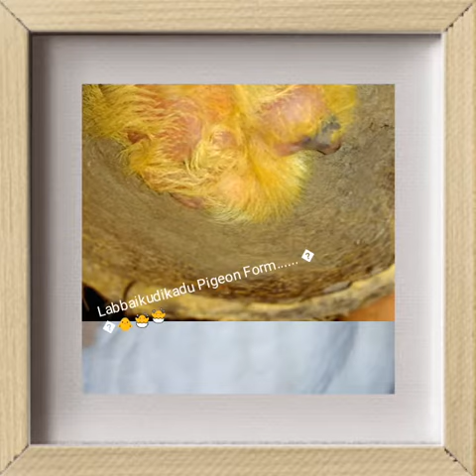Labbaikudikadu Pigeon Form Update (11/09/17)